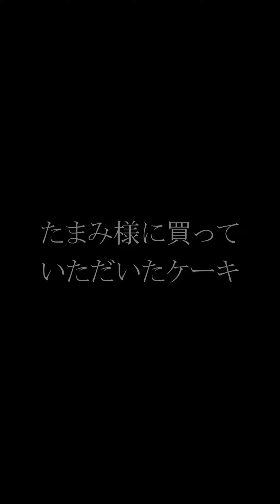見たら食べたくなった人がいて～の、土井製菓 栗のロールケーキ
デフォルトは豆大福だったのに
オプションが選択されましたので
食べたくなった人が支払うシステム発動。

ロールケーキは沼津秋月のロールケーキが一番という
美しい記憶。（記憶は美化されがち？）